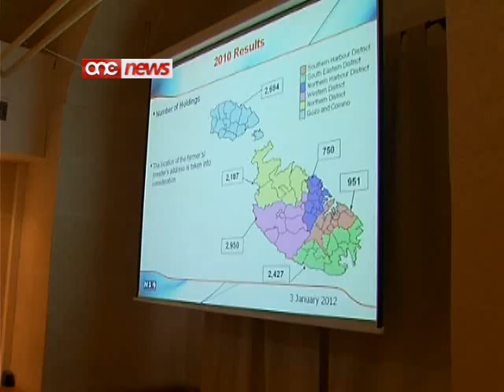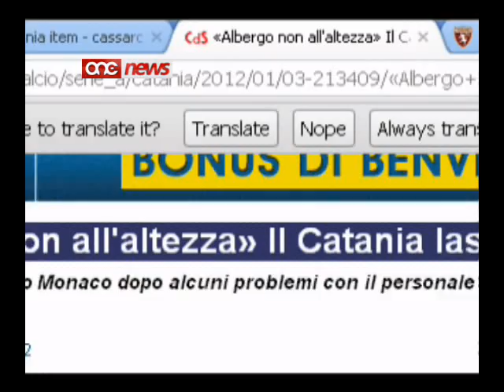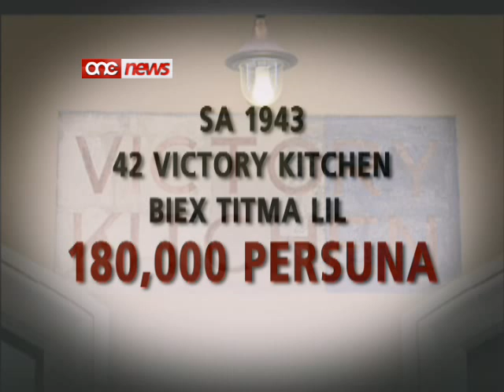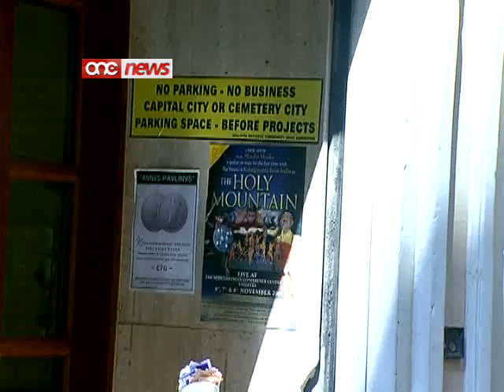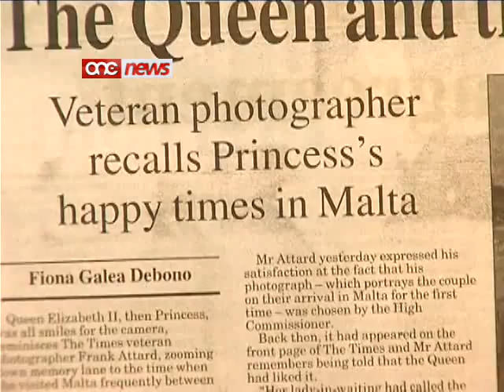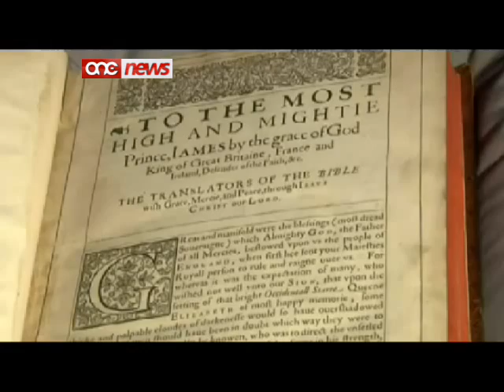Aġġornament tal-Aħbarijiet nru:-1 (04-01-2012)